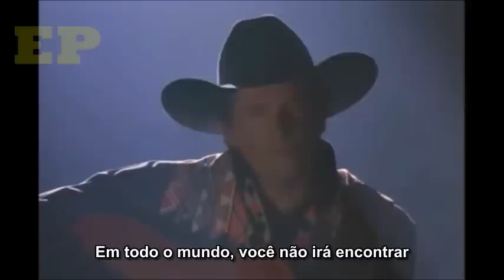GEORGE STRAIT - I CROSS MY HEART - LEGENDADO EM PORTUGUÊS BR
GEORGE STRAIT

 I Cross My Heart

Our love is unconditional
We knew it from the start
I see it in your eyes
You can feel it from my heart
From here on after
Let's stay the way we are right now
And share all the love and laughter
That a lifetime will allow

Chorus
I cross my heart and promise to
Give all I've got to give
To make all your dreams come true
In all the world you'll never find
A love as true as mine

You will always be the miracle
That makes my life complete
And as long as there's still breath in me
I'll make yours just as sweet
As we look into the future
It's as far as we can see
So let's make each tomorrow
Be the best that it can be

And if along the way we find a day
It starts the storm
You've got the promise of my love